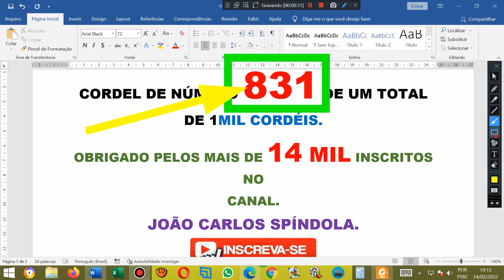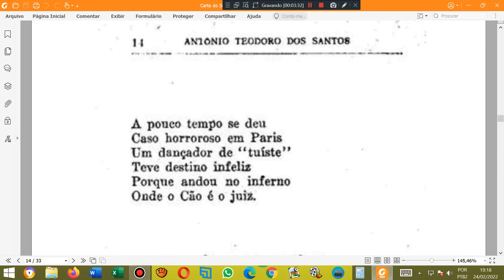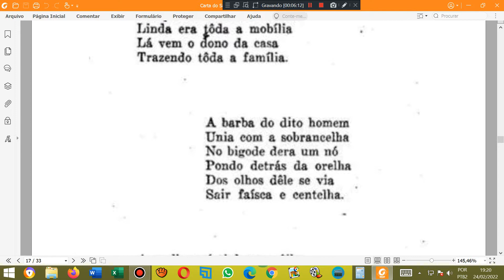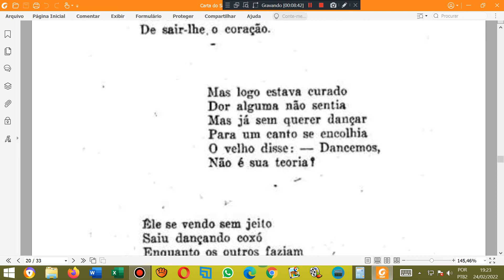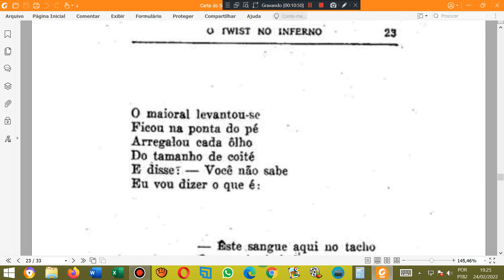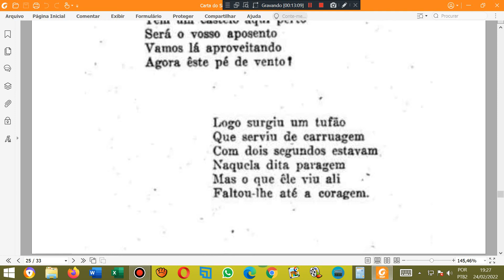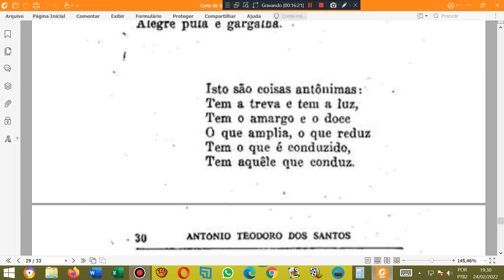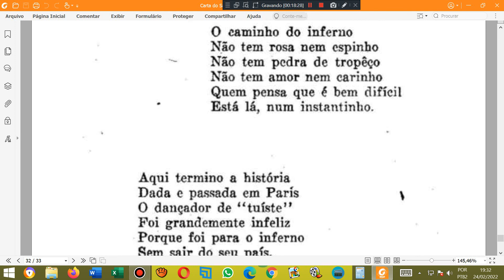Um Tuister no inferno. Literatura de cordel. Folhetos de romances de literatura de cordel. Cordel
AGÊNCIA 2715
OPÇÃO 013

Cordel: Um Twister no inferno. Literatura de cordel. Folhetos de romances de literatura de cordel. Cordel
Autor ou proprietário: Antônio Teodoro dos Santos